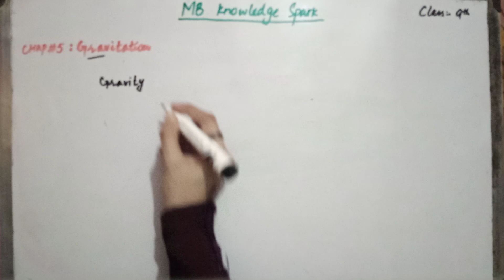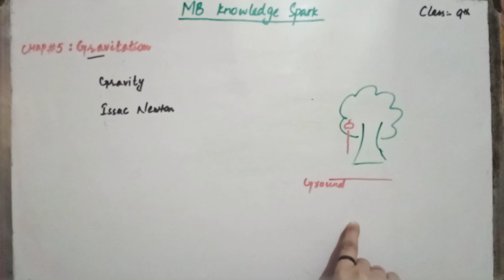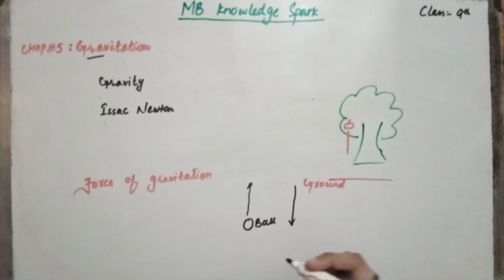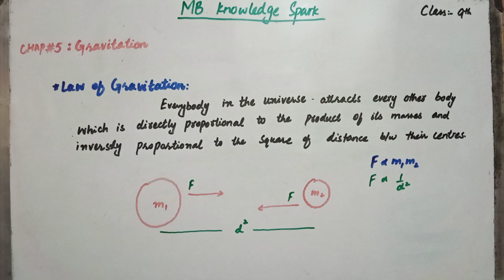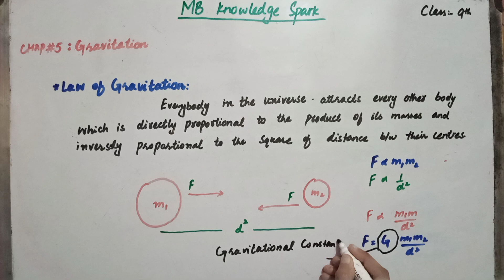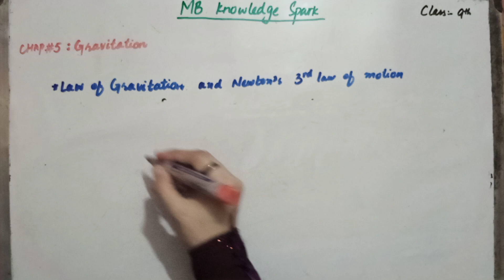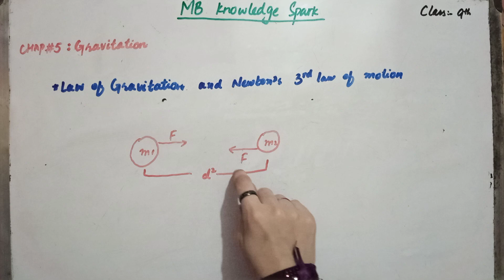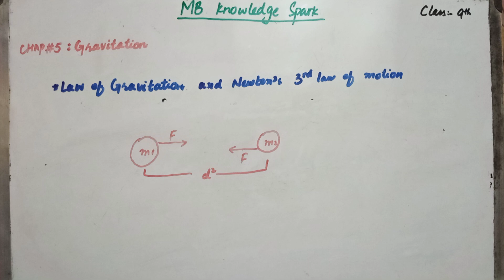physics class 9th,unit #5 Gravitation, gravitation, force of gravitation, law of gravitation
In this video i will tell you about concept of gravitation , force of gravitation, law of gravitation, law of gravitation with diagram, how law of gravitation and newtons third law of motion are relate to each other., deviation of law of gravitation , constant value of G, universal constant.
physics(class 9th) unit no5 gravitation concept of gravitation force of gravitation law of gravitation law of gravitation with diagram class 9 universal constant derivation of force of gravitation newton third law relation with law of gravitation law of gravitation relate to newtons third law of motion class 9 physics.